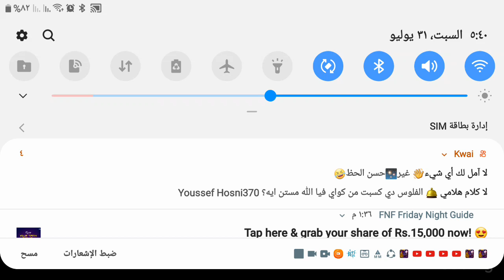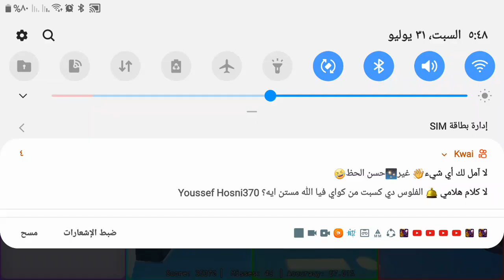basically fnf just mods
The only thing that I can do is to 9PM to a new